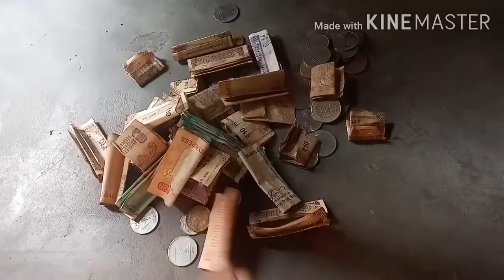Itne paise kaha se aaye💴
Itne pese kaha se aaye mere pass. Buss aap sb ka pyaar hai is liye aaye